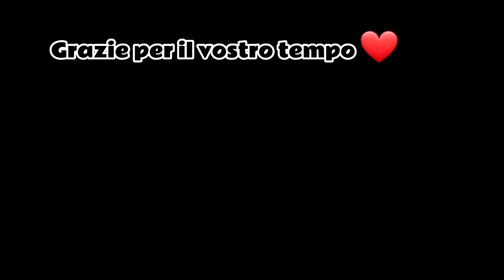Hai il latte! Fai questo dolce incredibilmente buono, senza forno senza gelatina.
Hai il latte e i biscotti! fai questo dolce incredibilmente buono, senza forno senza gelatina
Un dessert veloce da fare!  Niente è più facile! La tua famiglia adorerà il tuo dolce fatto senza forno. Buona degustazione!

★ Non dimenticare di mettere mi piace👍 se ti è piaciuta la mia ricetta, di iscriverti, di condividere e di attivare il campanello🔔 per non perdere nessun video, grazie ♥

Ingredienti:
_ 700 ml di latte ( 3 Cup )
_ 2 Bustine di crème caramel
Mettiamola sul fuoco mescolando continuamente.
_ 140 gr di biscotti ( 5 oz )
_ 250 gr di Philadelphia ( 1 Cup )
Frulliamo tutto bene.
_ Un cucchiaio di caffè solubile.
_ Merendina o qualsiasi biscotti o savoiardi.
Mettiamolo nel frigorifero per 3 o 4 ore.
_ 100 gr di cioccolato al latte ( 3,57 oz )
_ 80 gr di panna calda ( 2,86 oz )
Per decorare:
_ Colore alimentare dorato in polvere.
_ Un cucchiaio d'olio.
♥ Grazie per il vostro tempo e per i vostre bei Like e i commenti.
♥ I sottotitoli sono disponibili, non esitate ad attivarli sul video.

Ingredients:
_ 700 ml of milk (3 Cup)
_ 2 sachets of crème caramel
Let's put it on the heat, stirring constantly.
_ 140 g of biscuits (5 oz)
_ 250 g of Philadelphia (1 Cup)
Let's blend everything well.
_ A spoonful of instant coffee.
_ Snack or any biscuits or ladyfingers.
Let's put it in the refrigerator for 3 or 4 hours.
_ 100 g of milk chocolate (3.57 oz)
_ 80 g of hot cream (2.86 oz)
To decorate:
_ Golden food color powder.
_ A spoonful of oil.
♥ Thank you for your time and for your nice likes and comments.
♥ Subtitles are available, don't hesitate to activate them on the video.

Ingredientes:
_ 700 ml de leche (3 Taza)
_ 2 sobres de flan
Lo ponemos al fuego removiendo constantemente.
_ 140 g de galletas (5 oz)
_ 250 g de Philadelphia (1 taza)
Licuemos todo bien.
_ Una cucharada de café instantáneo.
_ Merienda o galletas o bizcochos.
Lo metemos en el frigorífico durante 3 o 4 horas.
_ 100 g de chocolate con leche (3,57 oz)
_ 80 g de nata caliente (2,86 oz)
Para decorar:
_ Colorante alimentario dorado en polvo.
_ Una cucharada de aceite.
♥ Gracias por tu tiempo y por tus lindos me gusta y comentarios.
♥ Los subtítulos están disponibles, no dudes en activarlos en el vídeo.

Ингредиенты:
_ 700 мл молока (3 стакана)
_ 2 пакетика крем-карамель
Поставим на огонь, постоянно помешивая.
_ 140 г печенья (5 унций)
_ 250 г Филадельфии (1 стакан)
Давайте все хорошенько перемешаем.
_ Ложка растворимого кофе.
_ Перекусить любым печеньем или божьими пальчиками.
Поставим в холодильник на 3 или 4 часа.
_ 100 г молочного шоколада (3,57 унции)
_ 80 г горячих сливок (2,86 унции)
Декорировать:
_ Золотой пищевой краситель.
_ Ложка масла.
♥ Доступны субтитры, не стесняйтесь активировать их на видео.

Ingrédients:
_ 700 ml de lait (3 tasses)
_ 2 sachets de crème caramel
Mettons-le sur le feu en remuant constamment.
_ 140 g de biscuits (5 oz)
_ 250 g de Philadelphie (1 tasse)
Mélangeons bien le tout.
_ Une cuillerée de café instantané.
_ Snack ou biscuits ou boudoirs.
Mettons-le au réfrigérateur pendant 3 ou 4 heures.
_ 100 g de chocolat au lait (3,57 oz)
_ 80 g de crème chaude (2,86 oz)
Décorer:
_ Poudre colorante alimentaire dorée.
_ Une cuillerée d'huile.
♥ Merci pour votre temps et pour vos gentils likes et commentaires.
♥ Des sous-titres sont disponibles, n'hésitez pas à les activer sur la vidéo.